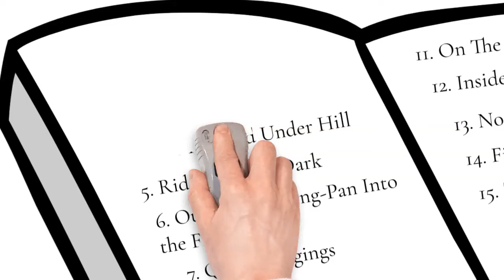The Hobbit Chapter 5 Summary "Riddles in the Dark"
In this video, we provide a summary of the 5th chapter, "Riddles in the Dark" of J.R.R. Tolkien's "The Hobbit," a timeless adventure filled with magic, dragons, and bravery.

At the end of Chapter 4, Bilbo fell off of Dori's shoulders, banging his head on a rock. Gandalf and the Dwarves continued their escape from the Goblin caverns, and chapter 5 begins with Bilbo finding himself alone in a dark tunnel and must find his way out to rejoin his company. Join us as we delve into this thrilling adventure of wits and discover the power of the ring.

This chapter is a demonstration of Bilbo's ability to be quick in his mind and on his toes. How will he get away from Gollum AND out of the Goblin Cave? Will the ring he found be of any value?